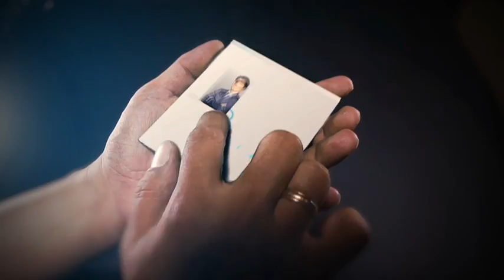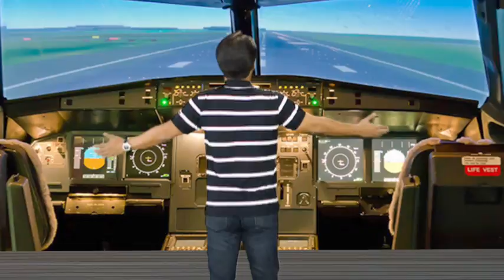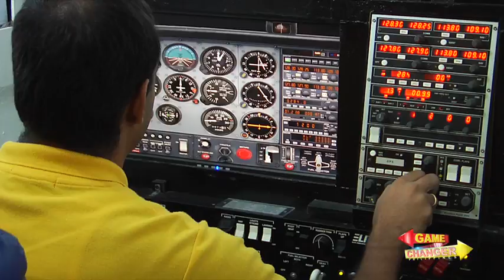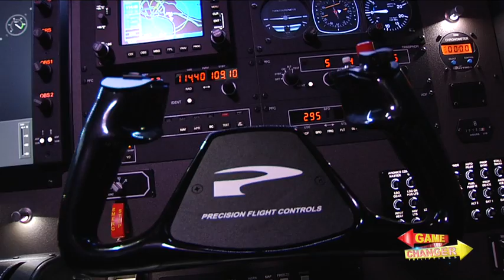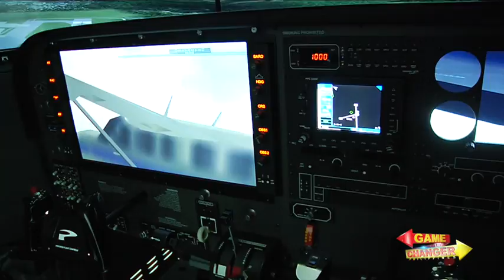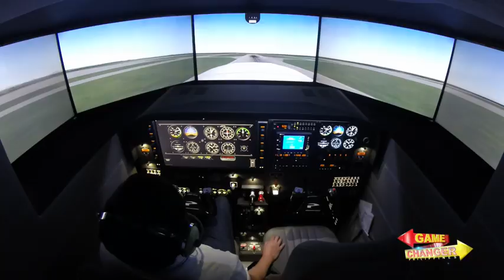Albee Benitez Game Changer Flight Simulators Honing The Skills Of Filipino Pilots